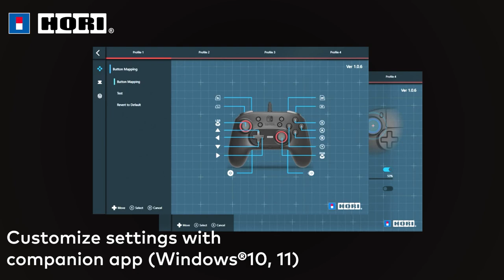HORIPAD + for Nintendo Switch Trailer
The HORIPAD + for the Nintendo Switch™ is highly customizable wired controller for the Nintendo Switch with special motion aim features and more. Equipped with Motion Aim technology that differs from the gyro sensor/ acceleration sensor on the Joy-Con ™ and Nintendo Switch Pro controller. When Motion Aim is activated, the Right Analog Stick input can be controlled by tilting the controller. This allows for precise motion controlled aiming and steering for games without native motion control. Adjust Motion Aim Sensitivity on the fly with two unique modes: Quick Mode and Snipe Mode. Quick Mode increases sensitivity for fast aiming and movements and Snipe Mode temporarily lowers sensitivity for precise aiming and fine tuning of movements. Use the Turbo Hold in intense moments by assigning Turbo to a specific button and continuous rapid fire without having to hold the button. Set profiles and settings with the companion HORI Device Manager App for PC, and connect your headset for in-game chat. Gear up and game on with the HORIPAD + for the Nintendo Switch. Officially Licensed by Nintendo.